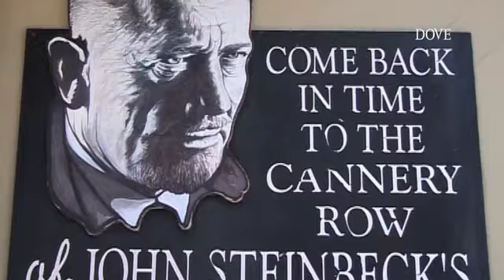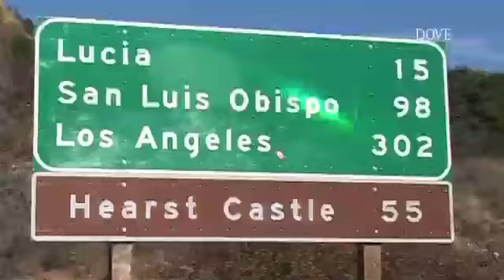Dove Viaggi - Lungo la Route 1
È lo stato dell'oro (The Golden State), ma anche una delle mete più richieste del turismo di tendenza. Con le sue straordinarie bellezze naturalistiche e un passato che la lega alla mitica corsa al metallo giallo, la California ha ispirato registi, scrittori e pittori ed è entrata, a pieno diritto, nell'immaginario collettivo come rappresentazione tangibile dell'american dream.